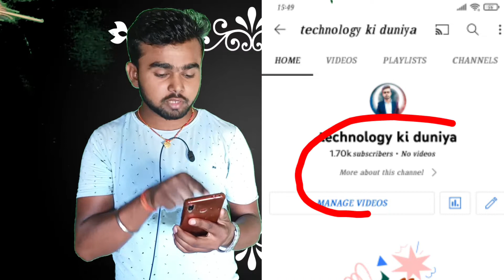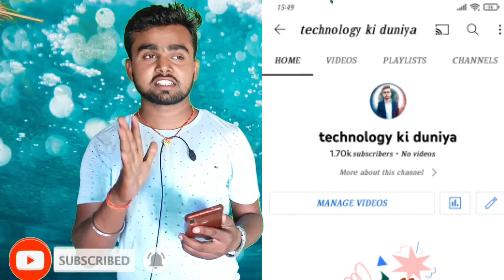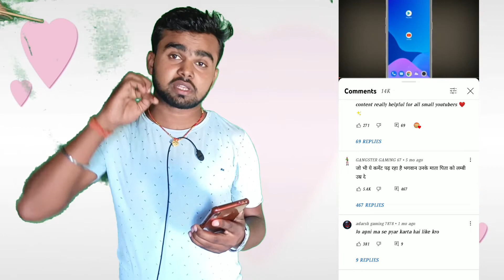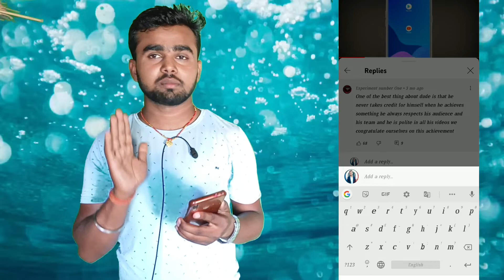10 मिनट मे 50 Subscriber और 1 घंटे मे 1000 | Subscriber Kaise Badhaye | youtube subscriber kaise bdh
10 मिनट मे 50 Subscriber और 1 घंटे मे 1000 | Subscriber Kaise Badhaye | youtube subscriber kaise bdh

Your Questions

free youtube subscribersfake
how to get more subscribers on youtube youtube per subscriber kaise badhaern
bscriber kaise badhaye youtube
how to get free subscribers on youtube how to get more subscribers on youtube